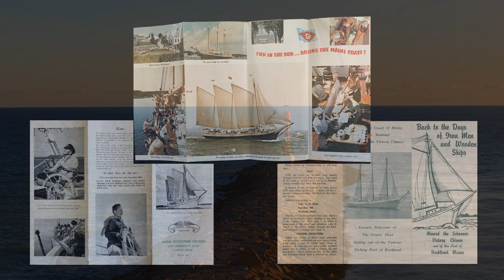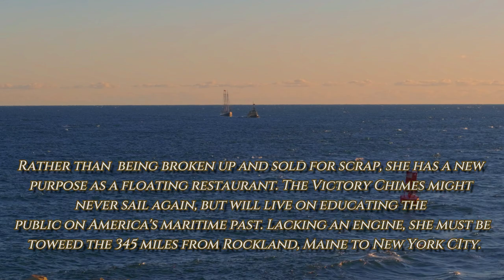Schooner Victory Chimes - One Last Ride! 4K Drone Experience!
*Spelling error escaped the clutches of my OCD - Towed
At 123 years old, the Victory Chimes has been at sea for over 44,000 sunrises. As a maritime photographer, to think I had the opportunity to film her last at sea is both poignant, sentimental, and bittersweet. The ship might be under tow, but that doesn't take away from the beauty and history of the lone schooner. While she may spend her days as a permanent fixture, serving as a restaurant moored to the shore without the promise of ever setting sail again, she will also embrace a fresh and noble mission. Her new role will be to enlighten and inspire the public, offering a captivating window into America's maritime past

Victory Chimes, originally named the "Edwin and Maud" when she was launched in 1900, began her career as a cargo vessel. She was initially designed and used for transporting goods along the East Coast of the United States. The ship played a crucial role in the transportation of cargo during a time when sailing vessels were vital for commerce and trade.

Her early years as the "Edwin and Maud" saw her serving various roles in the maritime industry, contributing to the movement of goods and resources along the coastal routes. It was only later, in 1945, that she was acquired by Captain Jim Sharp and underwent significant renovations to transform into a passenger schooner, at which point she was renamed Victory Chimes. This transition marked a new chapter in her career, as she shifted from cargo transport to providing scenic and historic sailing experiences to passengers along the coast of Maine.